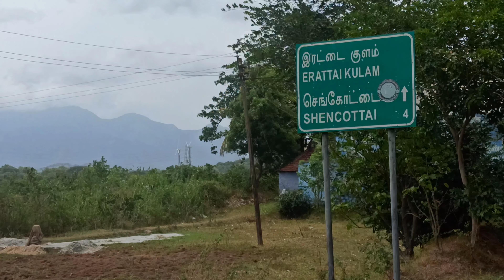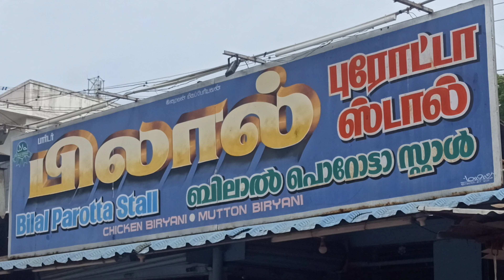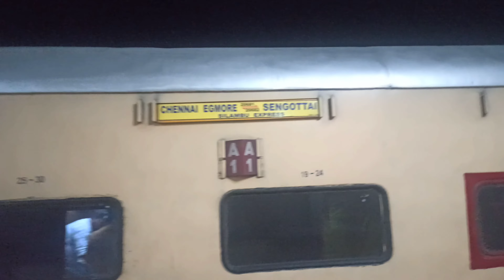குற்றாலத்தில் ஒரு நாள் | A day in the Courtallam.@mrbestJp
Courtalam is in Tenkasi district.Courtalam is a place full of nature. You can visit there 360 ​​days a year and enjoy the nature.  If you are going to Courtallam for a one day trip, you can know the places you need to visit through this video.If you like this video please share with your friends and don't forget to subscribe.

குற்றாலம் தென்காசி மாவட்டத்தில் உள்ளது. குற்றாலம் ஒரு இயற்கை நிறைந்த ஒரு இடம். வருடத்தில் 360 நாட்களும் அங்கு சென்று இயற்கையை ரசிக்கலாம்.ஒரு நாள் பயணமாக நீங்கள் குற்றாலம் சென்றால் நீங்கள் செல்ல வேண்டிய இடங்களை இந்த காணொளியில் மூலம் நீங்கள் தெரிந்து கொள்ளலாம்.இந்த காணொளி உங்களுக்கு பிடித்திருந்தால் உங்கள் நண்பர்களுக்கு நண்பர்களுக்கு பகிரவும் மறக்காமல் சப்ஸ்கிரைப் செய்யவும்.